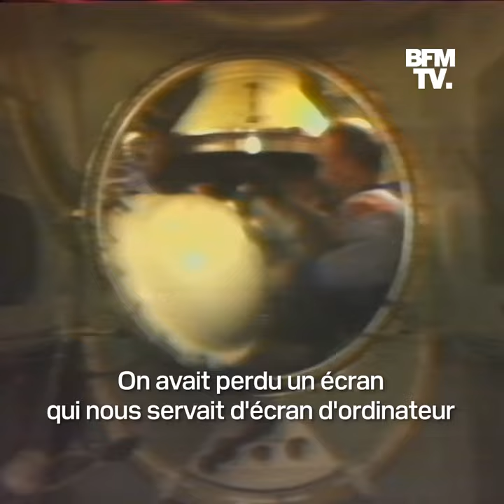40 ans après, Jean-Loup Chrétien, le premier Français à être allé dans l'espace, nous raconte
Le 24 juin 1982, Jean-Loup Chrétien décollait de Baïkonour pour rejoindre la station spatiale soviétique Saliout. Il devenait le premier Français à voler dans l'espace, ouvrant la voie, en plein regain de Guerre froide, à une intense coopération scientifique entre Paris et Moscou.